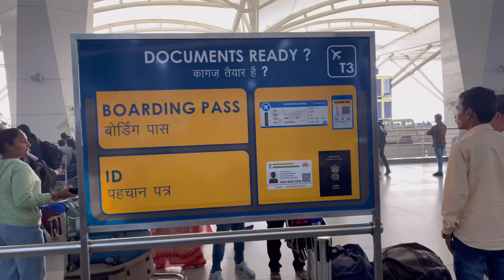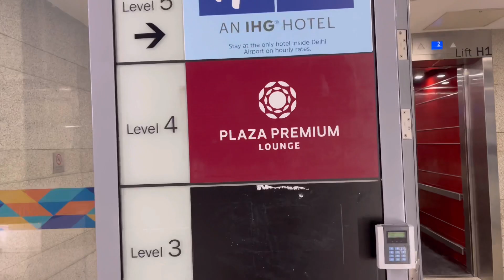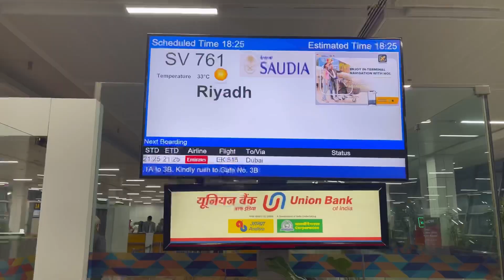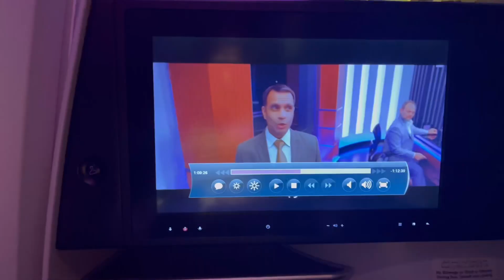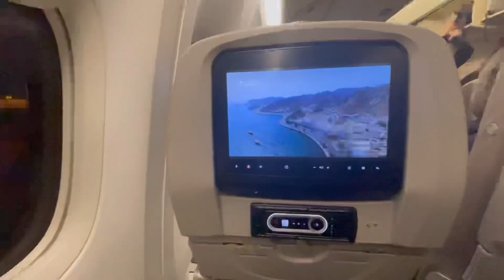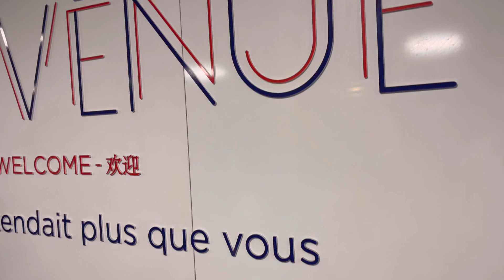INDIA TO IRELAND | DELHI TO DUBLIN | SAUDIA AIRLINE | ECONOMY & BUSINESS CLASS @IndianPaddy#saudia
Hi 👋 everyone, so it’s finally come to my last day in Delhi in India. I have been little tired from my Jaipur trip, was just only back a day ago & now it’s time to go home.
This vlog is about my journey from Delhi to Dublin visa 2 stops with Saudia Airlines. And also about giving the first time flyers information that what to do when you first arrived at the airport.
I hope you guys enjoy this journey and for first time flyers I hope this video gives you the information that you guys looking for.